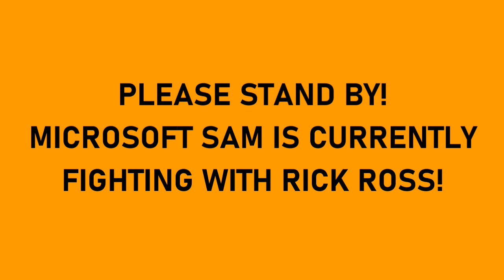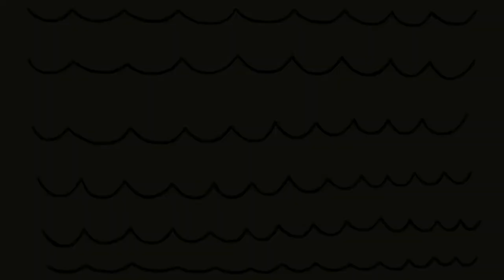[#2351] NBC Logo Bloopers | S1 E4 | Five Nights at Freddy's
BLOOPERS INCLUDED: Five Nights at Freddy's, Scott Cawthon, Five Nights at Freddy's 2, Golden Freddy, Nightmare
LOGO ARMY BLOOPERS INCLUDED: Army of Clickteam Logos!